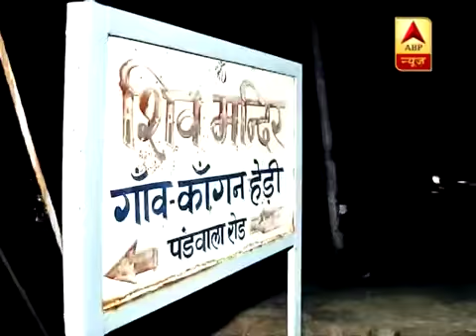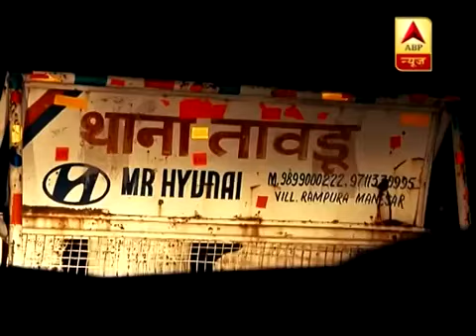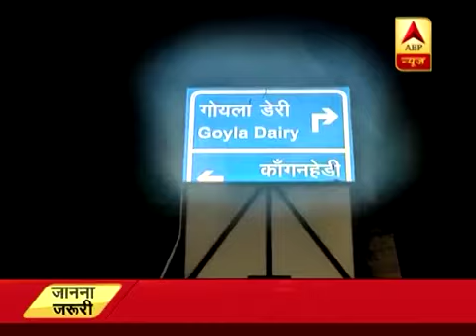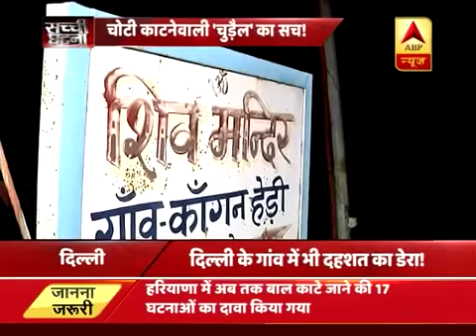चोटी काटने वाली चुडेल का पूरा सच जरूर देखिए सबमालूम पड़ जाहेंगा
इस वीडियो और न्यूज़ से हमारा कोई तालूक नही है। हमारा काम सिर्फ़ इन अफवाओं से आप सबको सावधान करना
🙏thanking you for your support🙏

FOLLOW US 📱